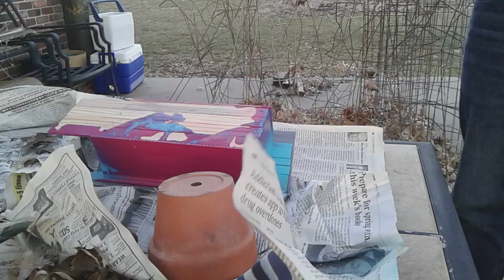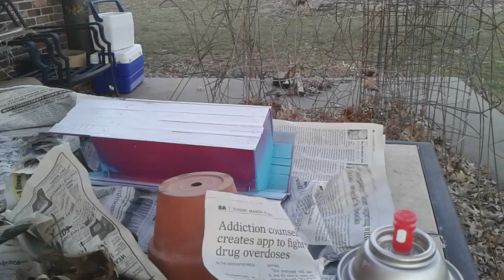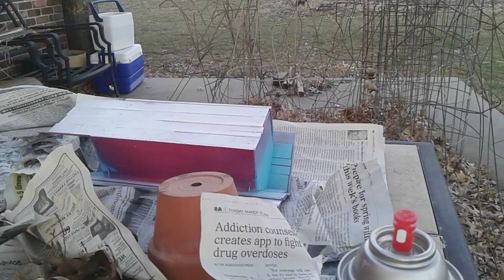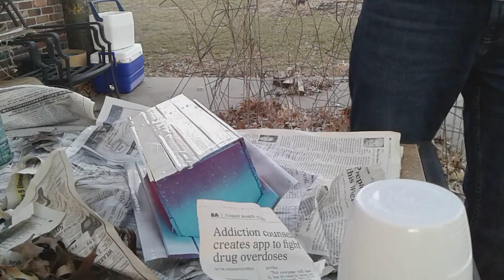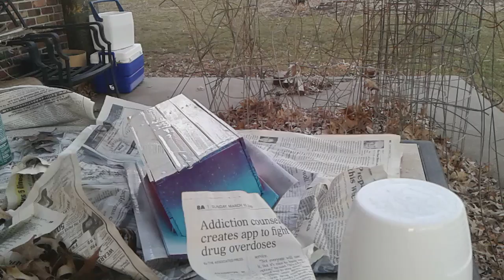Gracie and her birdhouse part 3 lacquer and paint ava and gracie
energizing and motivating those that need an extra push in life to perform at the top.

jeffjansen.biz